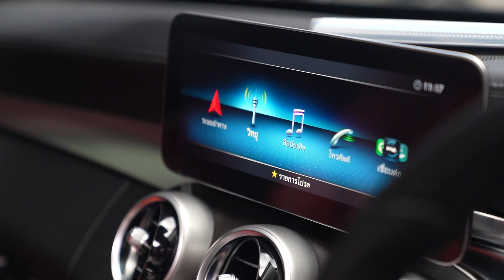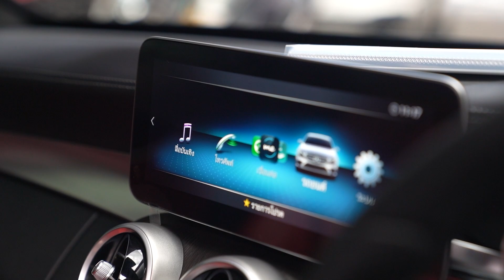C220d AMG Dynamic เครื่องดีเซลล้วน มีให้เลือก 4 คัน ออปชั่นท๊อปอย่างกับ S Class สนใจคันไหนทักเลย!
C220d AMG Dynamic เครื่องดีเซลล้วน มีให้เลือก 4 คัน
- สีดำ Obsidian black เบาะแดง Cranberry red วิ่งเพียง 20,xxx กม. วารันตีศูนย์ ถึงปี 2023
- สีดำ Obsidian black เบาะแดง Cranberry red วิ่งเพียง 37,xxx กม. วารันตีศูนย์ ถึงปี 2024
- สีขาว Polar White เบาะแดง Cranberry red วิ่งเพียง 31,xxx กม.
- สีบรอนซ์เงิน Irridium silver เบาะดำ วิ่งเพียง 2x,xxx กม. พร้อม AMG Carbon fibre trim
ออปชั่นท๊อปอย่างกับ S Class จอใหญ่ 12.3 นิ้ว + 10.25 นิ้ว และกันชนหน้า-หลัง เสกิร์ต AMG bodystyling เครื่องยนต์ดีเซลเทอร์โบรุ่นใหม่ OM654
รายละเอียดเพิ่มเติม :
C220d AMG FACELIFT สีดำ ปี20 :
C220d AMG FACELIFT สีดำ ปี21 :
C220d AMG FACELIFT สีบรอนซ์เงิน ปี 19 :
Line openchat อัพเดทรถเข้าใหม่ก่อนไลฟ์